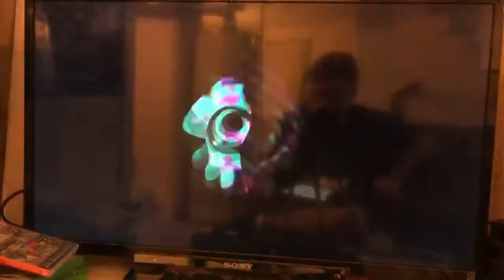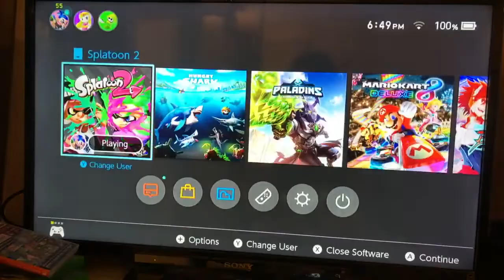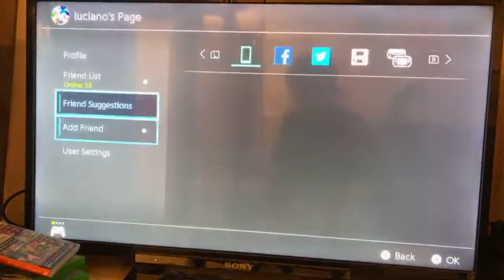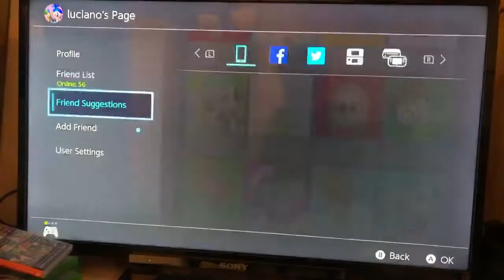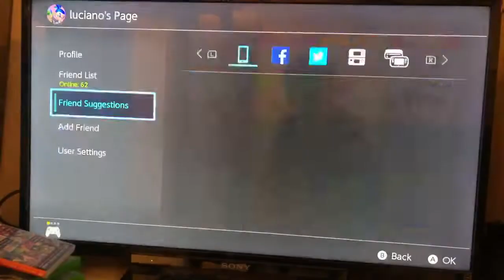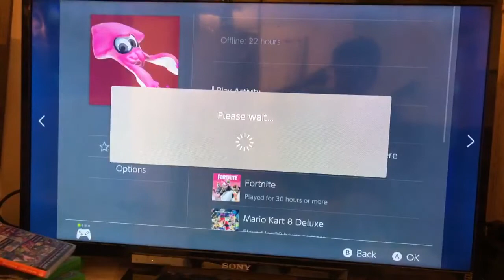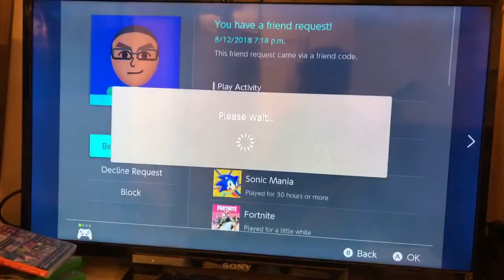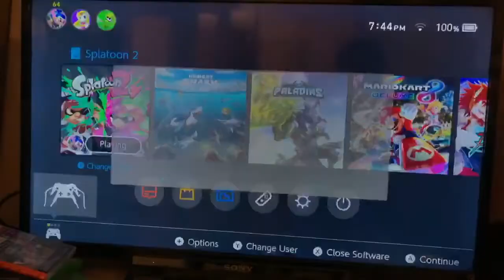Splatoon 2 gameplay live with my viewers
Here we go playing splatoon 2 with my viewers if anyone wants to play my friend code is 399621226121.My discord servers are Luciano#8873 and Lucianogamez#7380.